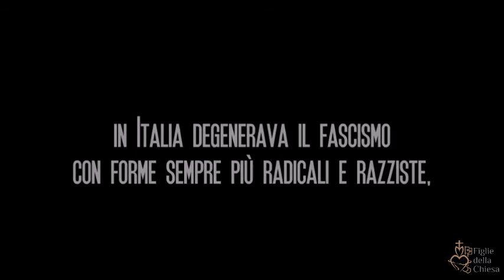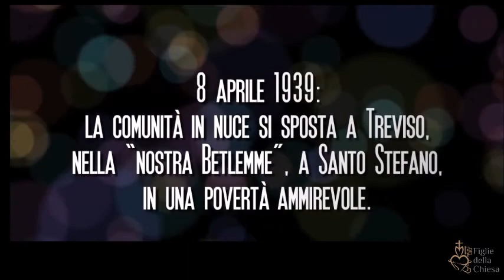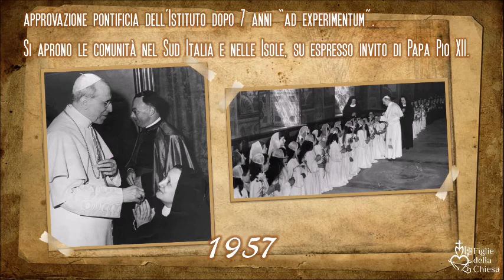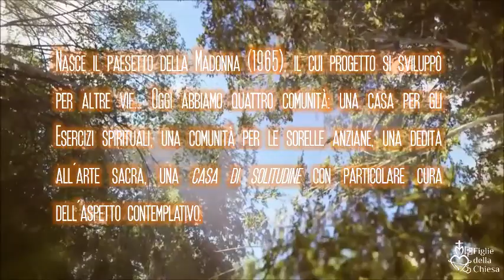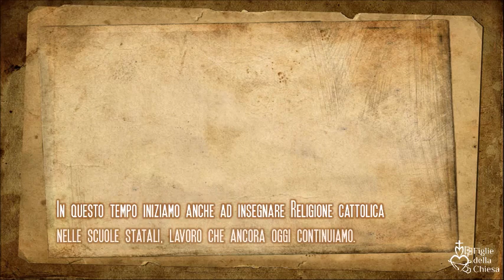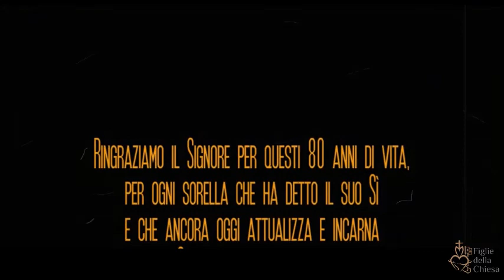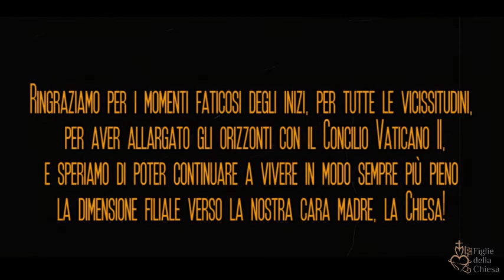Figlie della Chiesa: 80 anni di vita